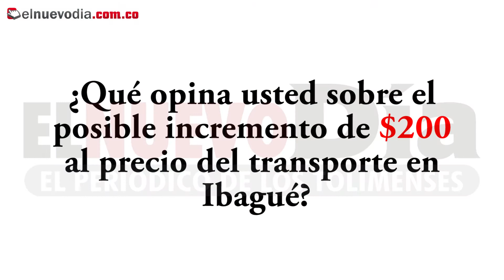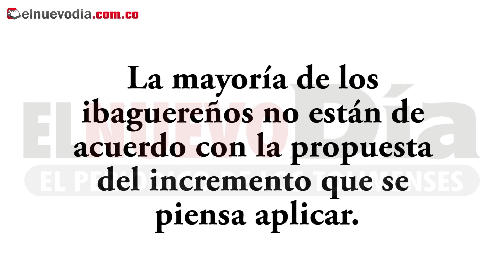Incremento a tarifa de buses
En Ibagué se plantea la posibilidad de subir 200 pesos el pasaje al servicio de busetas, el cual pasaría de $1600 a $1800.